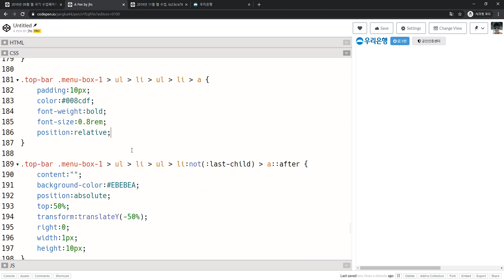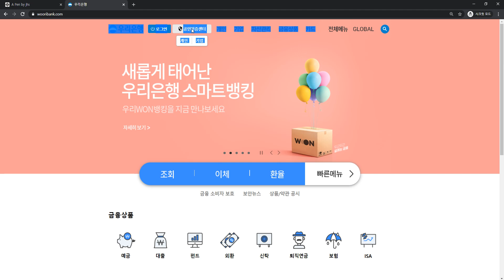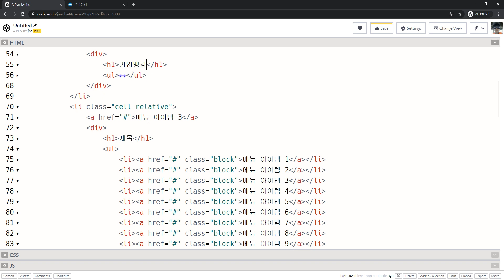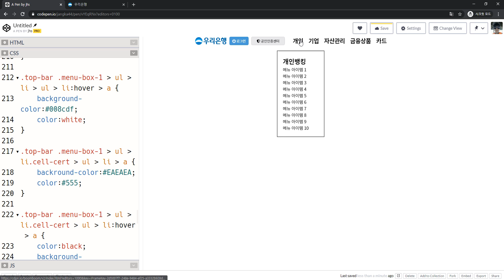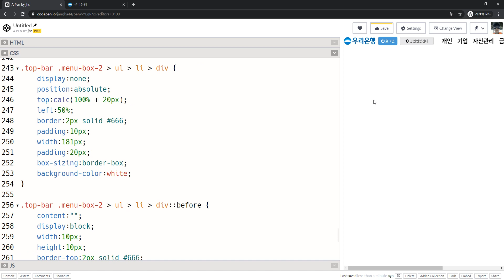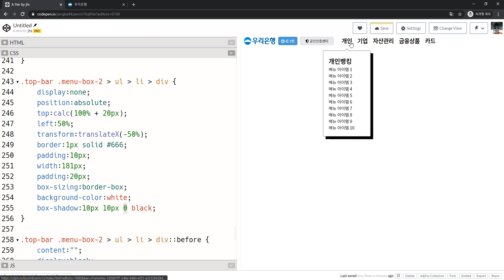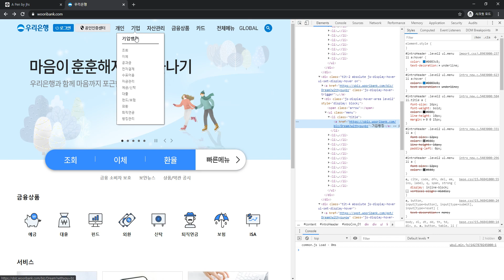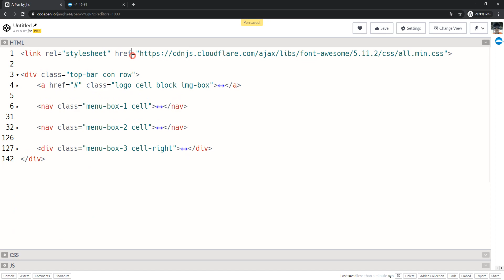2020 01 31, 프론트, 우리은행 상단바, 작업 2